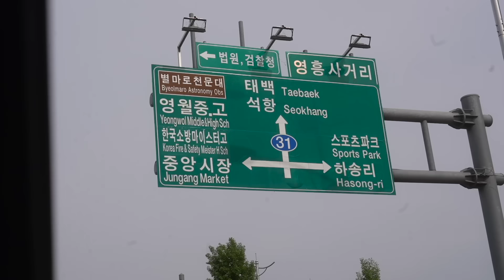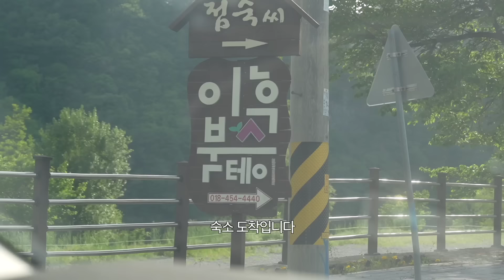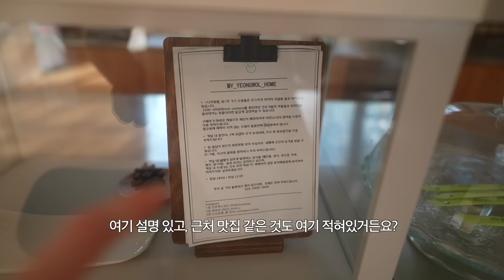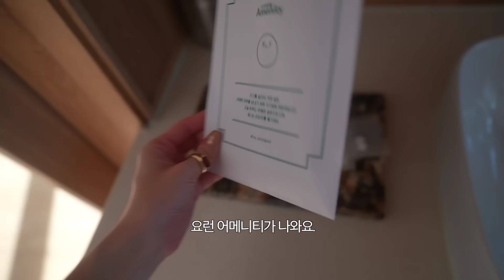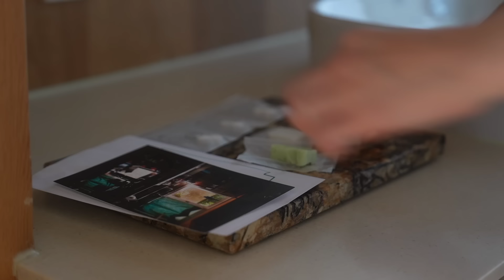(SUB) 지친 일상에서 도피하고 싶다면 영월로..🌹나만 알고싶은 국내 힐링 숙소 | 귀여운 댕댕이들과의 특별한 여행 (힐잉이 필요해 EP2.)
도파민에 중독된 자들 영월로.
내돈내산으로 꼭...꼭 공유하고 싶어서 찍은 영상이야..
잉화스 비밀 힐링 스팟.. 공개합니다...♥︎
★ 숙소 정보 - '3호점 나의 영월 홈' 이에요! (강원 영월군 영월읍 동강로 642-39)

★ 첫날 입은 옷은 자라 하울에 나오는 세트인데요.

★저녁 룩
자켓 프리터

★다음날
니트 씨 오브 뉴욕 xs